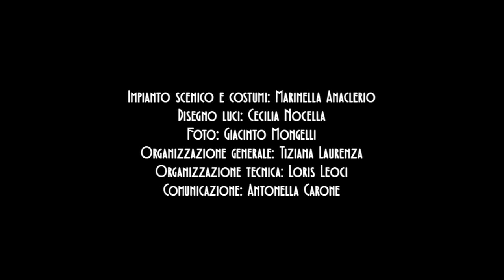Compagnia del Sole " 2ma non2" da O di uno o di nessuno di L.Pirandello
adattamento regia e costumi: Marinella Anaclerio

con Antonella Carone, Simone Càstano,
Antonio Marzolla, Dino Parrotta
disegno luci  Cecilia Nocella
assistente alla regia Antonella Ruggiero- Marta Genovese
organizzazione Patrizia Labianca –Loris Leoci

Pirandello in persona, nel suo studio, tra il serio ed il faceto c’invita a giudicare il suo modo di trattare i personaggi che ogni domenica, a suo dire, si presentano ad udienza da lui, prendendo ad esempio il caso del giorno. Due Uomini ed una donna, fin qui niente di originale. Ma che succede se i due uomini sono amici e concordi? E se la donna rimane incinta e candidamente ammette di non sapere di chi? E se lei muore mettendo al mondo il bambino? Due padri? Due zii? Cos’è la paternità? E cos’è l’amicizia? E quanti amori non hanno altra natura che quella mimètica? Un Pirandello brillante e dichiaratamente femminista, una piéce piena di colpi di scena che mette lo spettatore in continuo stato interrogativo, passando dalla commedia filosofica alla farsa dopo aver sfiorato la tragedia.  Se oggi la prova del dna risparmierebbe ai nostri personaggi un calvario di parecchi anni, resta il mistero profondo e vasto delle innumerevoli varianti possibili dei legami umani, di cui nella nostra società ne è contemplata una sola ufficiale e protetta: il matrimonio tra un uomo ed una donna…